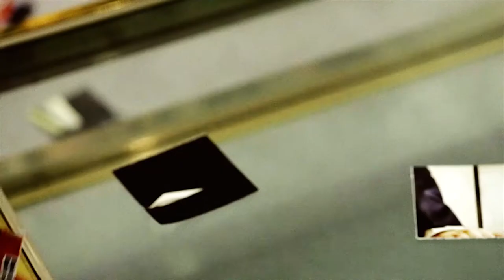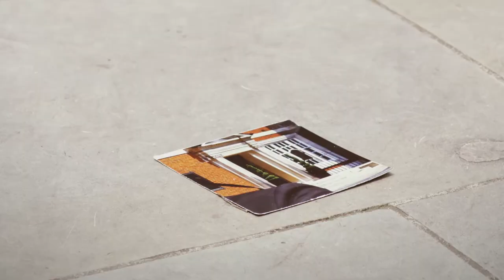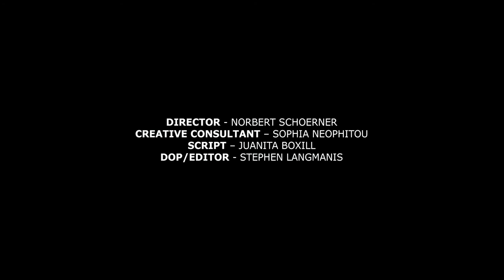ROLAND MOURET: RESORT 2013- CYCLOPS